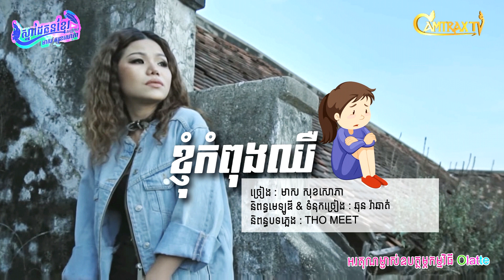ខ្ញុំកំពុងឈឺ - មាស សុខសោភា - Meas Soksophea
បទ : ខ្ញុំកំពុងឈឺ
និពន្ធបទភ្លេង : THO MEET
និពន្ធទំនុកច្រៀង និង Melody : ឆុន រ៉ាឆាត់
ច្រៀងដោយ : មាស​ សុខសោភា

Welcome to Meas Soksophea Official FanPage